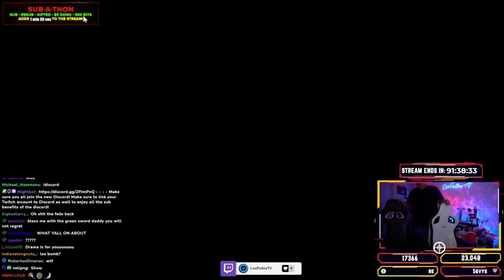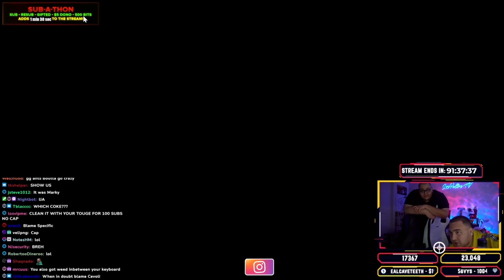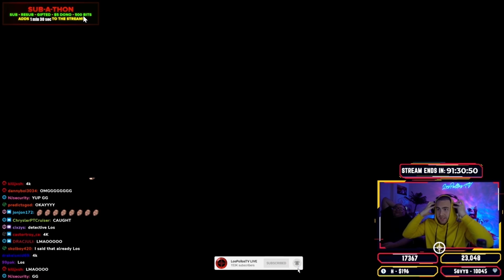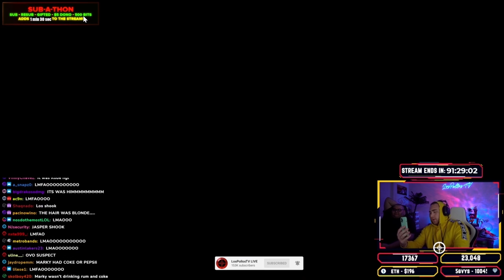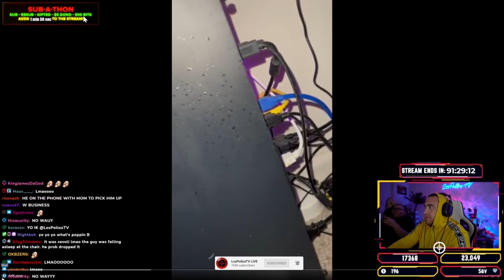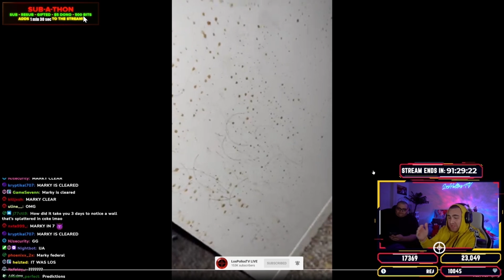LosPollosTV RAGES After Someone Spills Coke All Over Streaming Setup (Goes Detective Mode)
Lospollostv Clips